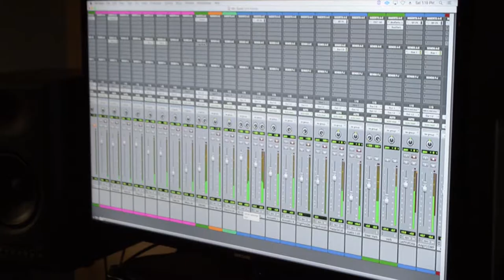5-minute documentary: Trifecta of Tetreault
Patrick Tetreault is a recording engineer, musician, and record producer. He plays in 2 1/2 groups, is a musician of over twenty years, and owns a recording studio in downtown Vancouver, WA. He talks about his experiences and appreciation for others in the music industry who have passion and no-quit.

Credits:
This 5-minute documentary is by Chiara Caballero & Daniel Davidson

With permission we used the following footage:

The Pearls recorded at the Kiggin's theater is by Cara Cottingham and Travis Jones.

Chad Bault footage by Deer Creek.

Black and white footage from the Pearls' Kickstarter Video by Josiah Schmitt.

Pride of the North Bank Video by Taylor Jones.

The Pearls Wine & Whisky video by Josiah Schmidtt.

Photography by Michael Helms.